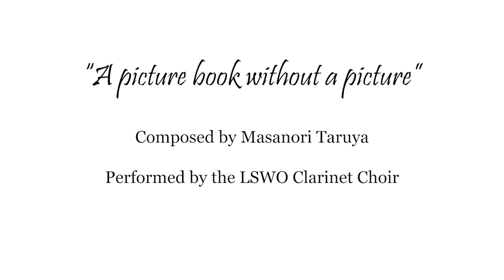LSWO - Wind Orchestra Masterworks - Episode 2 (Clarinets)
The Lone Star Wind Orchestra presents the 2nd episode of their video podcast "Wind Orchestra Masterworks." Moderated by LSWO musician Mike Korson, Music Director Eugene Migliaro Corporon talks about the Lone Star Wind Orchestra clarinet section with special guest Bobby Lapinski.

Note: This video represents a condensed version of the full interview. The LSWO will be releasing the full-length episode this summer. Check back then!